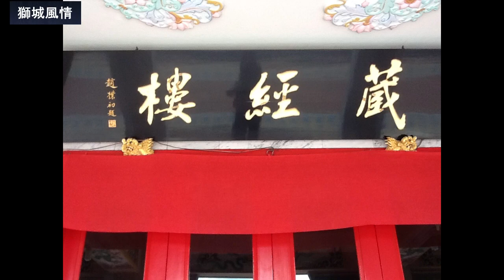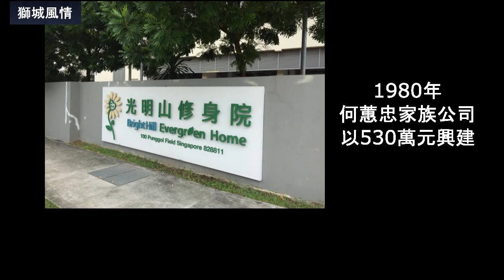Remembering Singapore【獅城風情】光明山普覺禪寺為新加坡最大的寺院 於1921年建立 由於地勢略高的關係 寺院看起來氣勢宏偉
影片裡用了有版權音樂 是要配合歷史背景需求
如果用現代免費youtube音樂
根本就失去了原有的歷史意義
敬請版權主人包容
There are copyrighted music used in the film, is to meet the needs of historical background
If you use modern free youtube music
Has lost its original historical significance